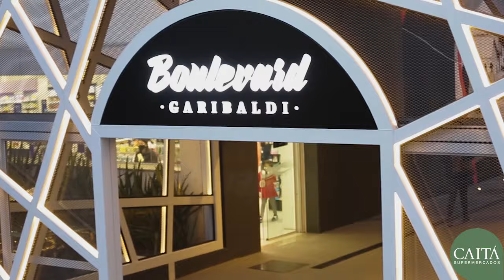Inauguração Caitá em Garibaldi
Um novo conceito de compras para Garibaldi. 🍾 Agora a serra gaúcha tem mais uma loja do Caitá, no coração da cidade. 💚 Um supermercado com uma experiência de compra completa pra você. 🛒

▶️ Dê o play e confira como foi nossa inauguração!